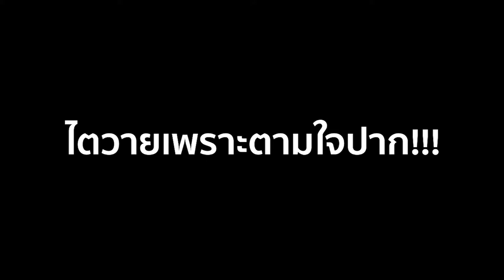"ปุ๊กกี้ ชุลีพร" เผยไตวายเพราะตามใจปาก!